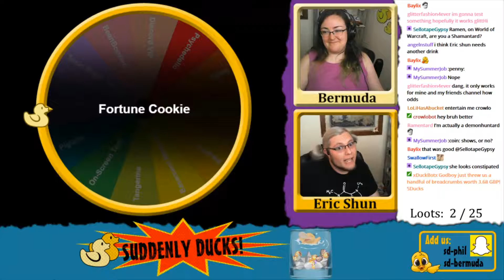Suddenly Ducks! play The Sims 4: BBBB (52) Part 6